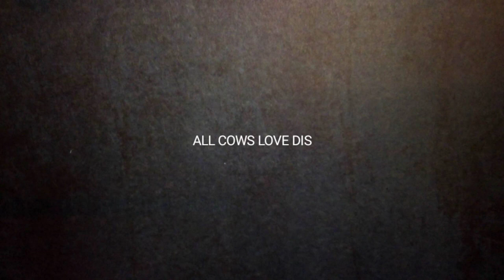the dumbest Mooooooovie ever(1)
the_dumbest__Mooooooovie_ever_1_.mp4